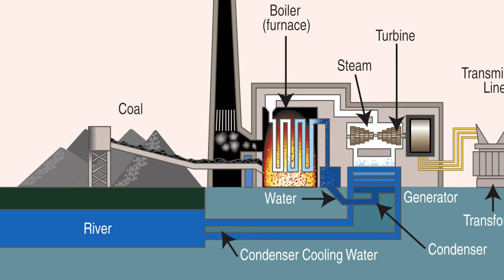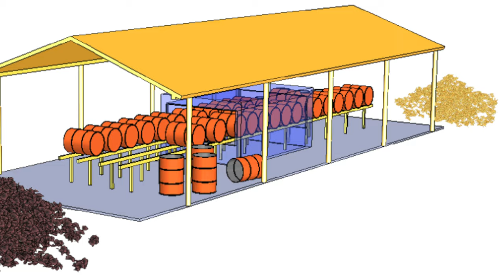Transform Energy International Video